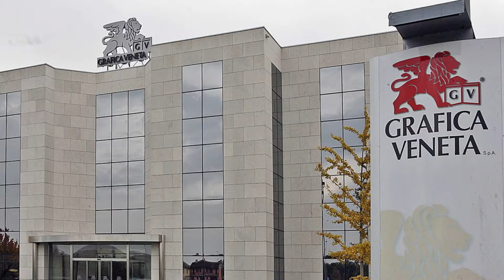Sherwood Festival *22 | “Maledetto Lavoro! Da Grafica Veneta a GKN” - Introduzione Chiara Buratti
“Maledetto Lavoro! Da Grafica Veneta a GKN”